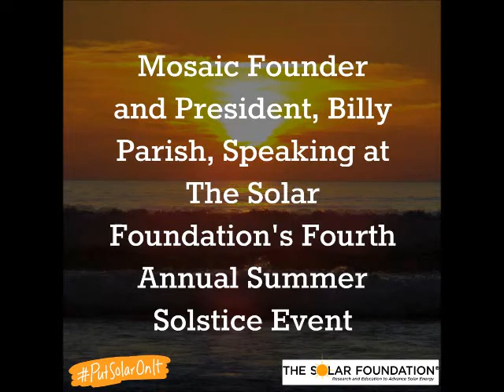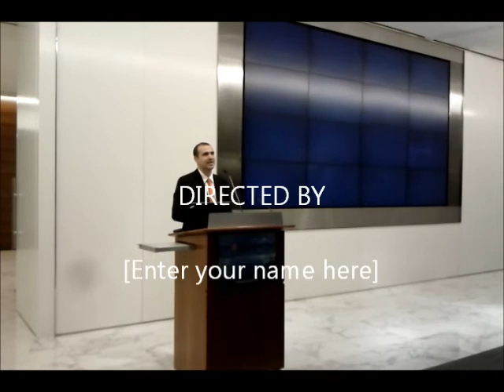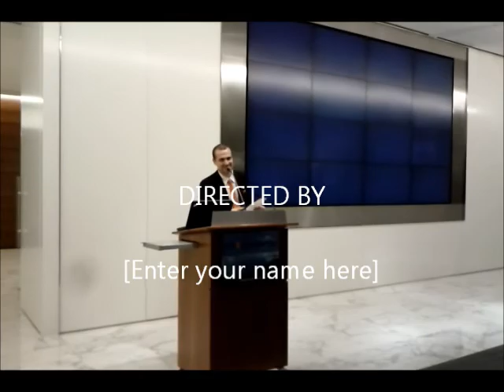Summer Solstice 2014: Billy Parish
Billy Parish, Founder and President of Mosaic, delivers a few remarks at The Solar Foundation's fourth annual Summer Solstice gala, the signature event for Mosaic's PutSolarOnIt National Day of Action.